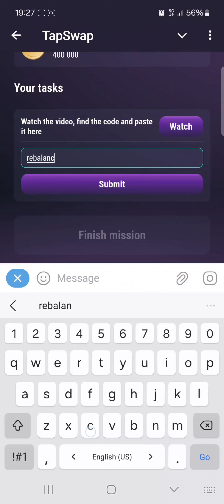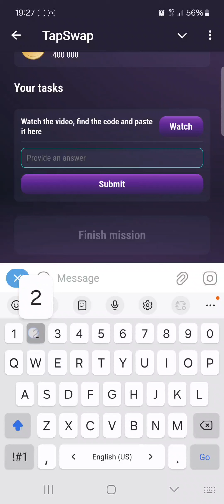کد تپ سوآپ ۹ مرداد